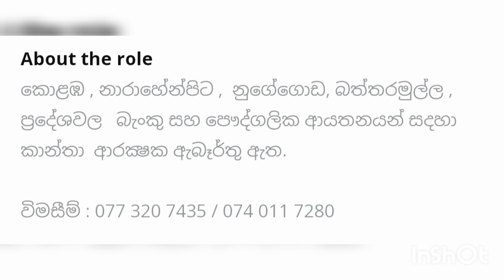Security Job female / කාන්තා ආරක්ෂක ඇබෑර්තු .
ආයුබෝවන්
 අද ආරක්ෂක ඇබෑර්තු .කාන්තා ආරක්ෂක ඇබෑර්තු
▪️කොළඹ
 ▪️නාරාහේන්පිට
▪️නුගේගොඩ
▪️ බත්තරමුල්ල

 ප්‍රදේශවල බැංකු සහ පෞද්ගලික ආයතනයන් සදහා කාන්තා ආරක්‍ෂක ඇබෑර්තු ඇත.

විමසීම් : 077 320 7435 / 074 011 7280